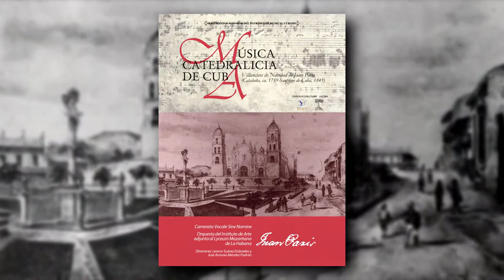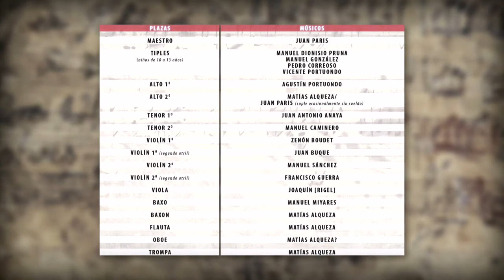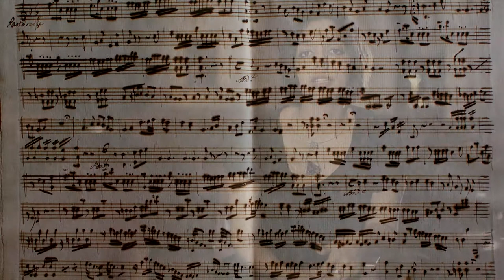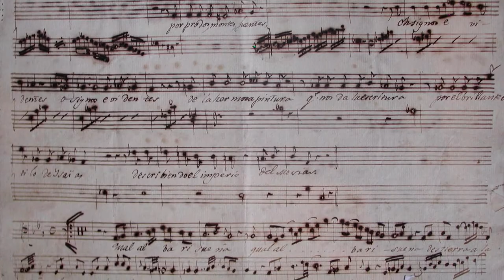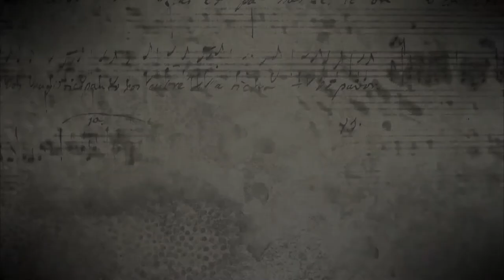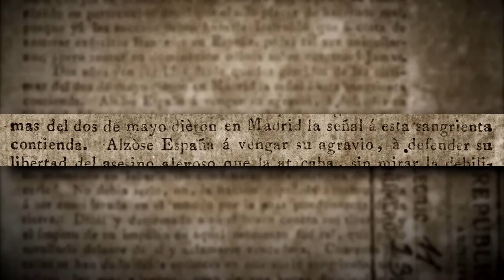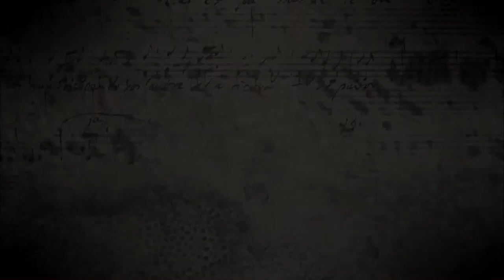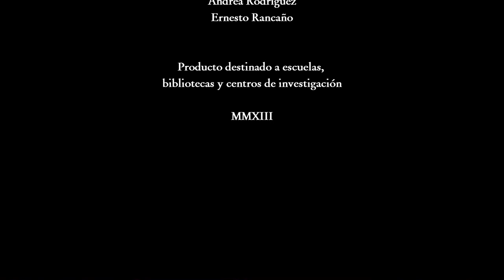Juan París: villancicos de navidad, siglo XIX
La Colección Documentos Sonoros del Patrimonio Musical Cubano forma parte de las iniciativas de gestión del Gabinete de Patrimonio Musical Esteban Salas (Dirección de Patrimonio Cultural de la Oficina del Historiador de La Habana) y cuenta con el auspicio del Centro de Investigación y Desarrollo de la Música Cubana, la Universidad de Valladolid y los sellos discográficos Colibrí (ICM) y La Ceiba (OHCH). El propósito de esta Colección es acometer la restauración de la obra musical, completando invariablemente una metodología que va desde la localización de la partitura original hasta su interpretación y difusión en concierto y grabación. Cada soporte de esta Colección contiene el registro sonoro de obras inéditas del patrimonio musical cubano, acompañado de materiales audiovisuales didácticos útiles para la enseñanza musical.

CD-DVD: Música Catedralicia de Cuba. Villancicos de Navidad de Juan Paris (Cataluña, ca. 1759-Santiago de Cuba, 1845)
Los conciertos en vivo tuvieron lugar en la Basílica Menor del Convento de San Francisco de Asís, La Habana, los días 20 y 27 de junio de 2013. El CD fue grabado en el Aula Magna del Colegio Universitario San Gerónimo de La Habana, del 28 de junio al 8 de julio de 2013. El DVD fue grabado en ambientes del Centro Histórico de La Habana, Cuba.
Co-producción de los sellos Colibrí y La Ceiba coordinada por el Gabinete de Patrimonio Musical Esteban Salas de la Oficina del Historiador de La Habana, de conjunto con el Programa de Desarrollo de la Musicología del Instituto Cubano de la Música que lidera el Centro de Investigación y Desarrollo de la Música Cubana.

Dirección general: Miriam Escudero
Investigación, transcripciones y conducción: Claudia Fallarero
Dirección musical: José Antonio Méndez Padrón y Leonor Suárez Dulzaides
Producción musical:  José Antonio Méndez Valencia
Grabación: Giraldo García
Intérpretes: Camerata Vocale Sine Nomine dirigido por Leonor Suárez y la Orquesta del Instituto Superior de Arte adjunta al Lyceum Mozartiano de La Habana dirigida por José Antonio Méndez Padrón.
Asistentes de producción: Yohany Le-Clere, Danaize Scull
Productora de Audiovisuales de la Oficina del Historiador de la Ciudad de La Habana
Realización: Eliecer Díaz, Jorge A. Laserna, Misael Vázquez, Camilo Losada
Sonido: Jorge Jiménez
Foto fija: Néstor Martí, Christian E. Torres, Ramón Espinosa
Voz en off: Juan Carlos Tejedor
Diseño de Arte: Harold Rensoli

La música de este video compuesta por Esteban Salas (Cuba, 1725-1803)
🔸 Popule meus
🔸 Misa de Difuntos (Agnus Dei)
Artista: Conjunto de Música Antigua Ars Longa y Camerata Vocale Sine Nomine

🔸 ¿Quién ha visto que en invierno? (1786)
Artista: Conjunto de Música Antigua Ars Longa

La música de este video compuesta por Juan Paris (Cataluña, ca. 1759-Santiago de Cuba, 1845)
🔸 Respirad mortales (1807)
🔸 Abre Belén tus puertas (1807)
🔸 Valor pueblo escogido (1807)
🔸 Cesen tus gemidos (1808)
🔸 Oíd cielos piadosos (1809)
🔸 Produzca la tierra (1809)
🔸 Parió María en Belén (1814)
🔸 Alarma ciudadanos (1809)
Artista: Camerata Vocale Sine Nomine y la Orquesta del Instituto Superior de Arte adjunta al Lyceum Mozartiano de La Habana